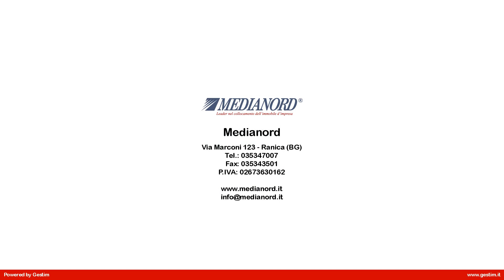UFFICIO in Affitto/Vendita a Bergamo (BG)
Bergamo (BG)
in quartiere residenziale di prestigio, affittasi / vendesi negozio di 116 mq posto al piano terra, recentemente ristrutturato, con due ampie vetrine, riscaldamento centralizzato, impianto elettrico, illuminazione, doppi servizi. Immobile in ottime condizioni ideale per commerciale o uso ufficio.
Comodi parcheggi fronte struttura e nelle immediate vicinanze.